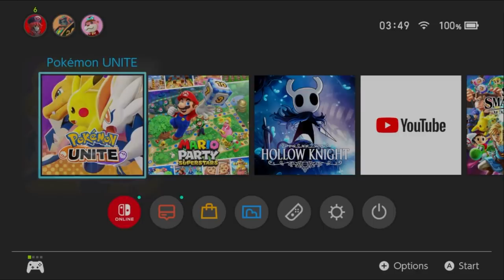Playing Pokemon Unite in 2022 is a NIGHTMARE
Aegislash is out now as the NEW character in Pokemon Unite & after not playing since 2022 started, I can say this gameplay was terrible.

- If you're reading this description, just know THIS is Sacred's Pokemon channel! Such as New Pokemon Rom Hacks, Fan Games, News, Updates & Information, Let's Plays, Gameplay Walkthroughs for the newest games, and AMAZING livestreams!